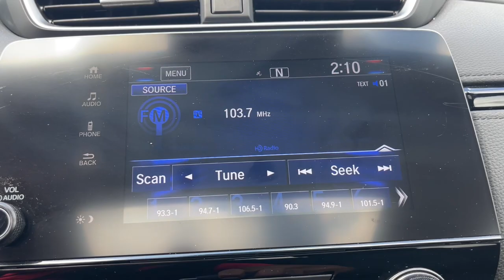2021 Honda CR-V EX Aiken, North Augusta, Augusta, Evans, Grovetown SC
Pre-Owned 2021 Honda CR-V EX available at Honda Cars of Aiken located in 550 Jefferson-Davis Hwy, Warrenville, SC, 29851. Servicing the Aiken, North Augusta, Augusta, Evans, Grovetown area.

CR-V

Looking for your dream car? It could be the  2021  Honda CR-V.  Prepare to fall in love with this sleek, tech-savvy CR-V. Loaded with convenience features to make your life easier, all-weather capability, and premium styling, this small SUV is the perfect complement to your active lifestyle.  The following are some of this vehicles highlighted options: Apple Carplay®/Android Auto®, Pre-Collision System, Moonroof, Keyless Entry, Back-Up Camera, Heated Mirrors, Adaptive Cruise Control, Fog Lamps, Satellite Radio, Aluminum Wheels. Being adventurous never felt so refined. Treat yourself to a road test in the Honda CR-V, and enjoy an exceptional driving experience.